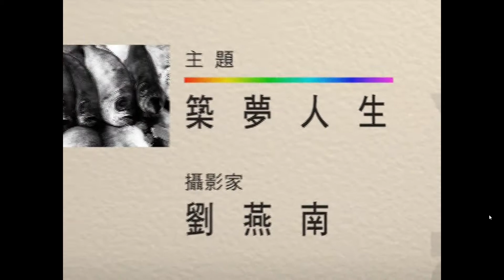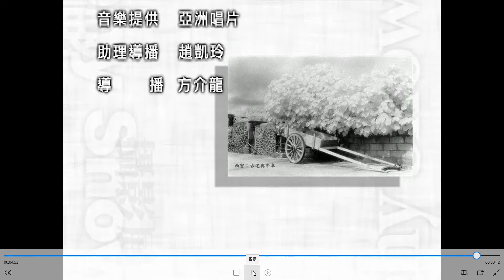攝影家劉燕南經典作品